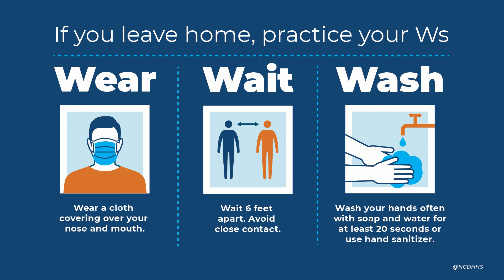COVID-19 UPDATE 07/24/2020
Join us for an update on coronavirus and Mission Health's response with Chief Medical Officer Dr. William Hathaway as we address our current response to the COVID19 Pandemic.